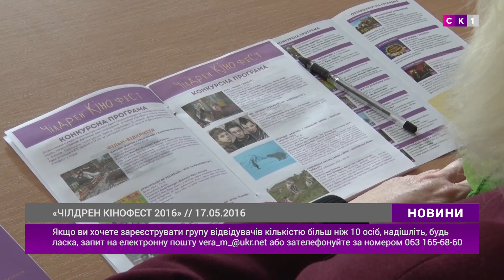"Чілдрен Кінофест" – міжнародний фестиваль мистецтва повертається до Житомира